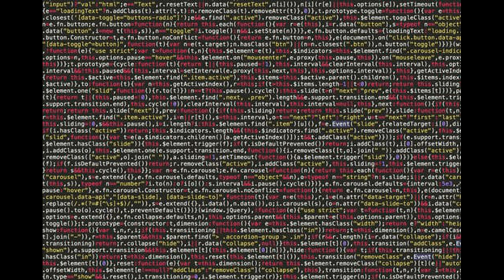Composition One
Welcome!

Clever Shot brings you high quality informational and educational videos.

This channel features many different topics that range from health and wellness to love and relationships, psychology, self-improvement, motivation, interesting facts, history and much more.